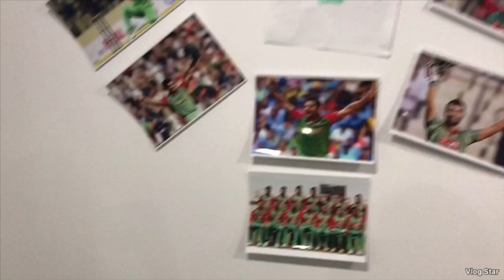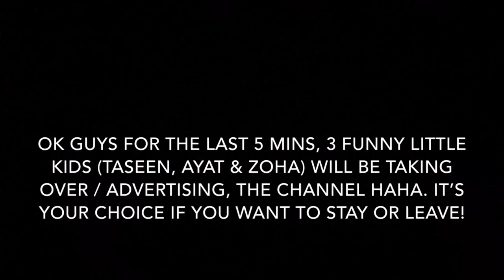Eid Day 2 - Party at our House Ft. Bangladesh World Cup Cricket | Ritinto Uddin